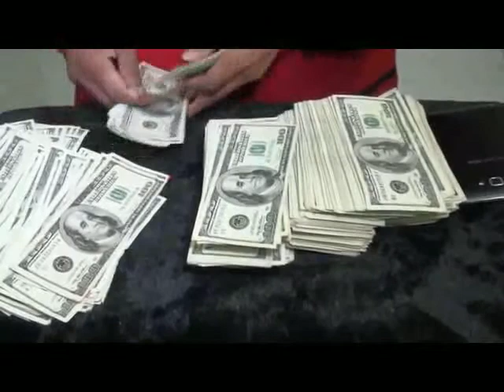FREEDOM - Music by Dew Solyom Video by B. Rohde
Freedom - Words & Music by Dew Solyom, Recorded at Gremlen Studio Aurora, Illinois and Video by B. Rohde